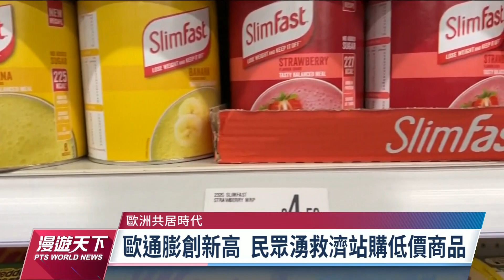生活費高與遠距工作需求 催生歐洲共居時代｜20221127 全球現場漫遊天下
歐洲近來高額生活費和房租，讓民眾苦不堪言，加上疫情後工作型態轉變，有人就選擇「共居」來解決問題。共居不是新的居住方式，但共居宅通常提供品質優良、價格相對合理的房源，讓都市工作的人才可以在家遠距工作，也能藉由和他人共居來拓展人脈。